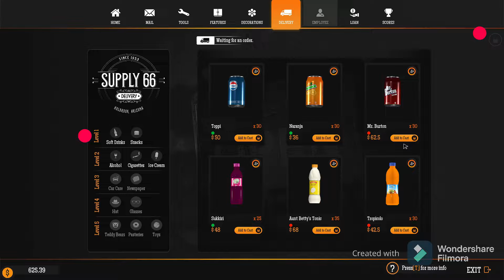my uncle beat me up!!!!!!!!!!! gas station simulator episode 3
part 3 of gas station simulator in which we finally level up the station open up a warehouse, etc ,etc